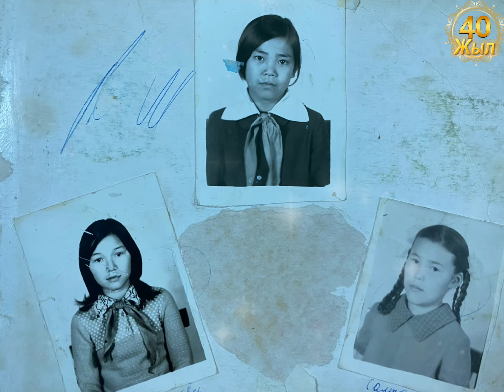1982 жылғы түлектер (40жылдық) видеоролик